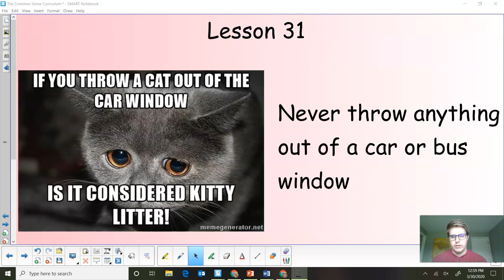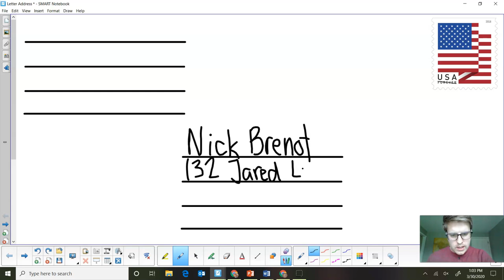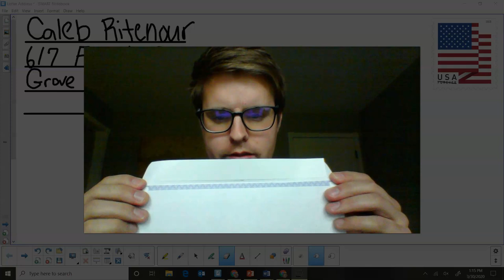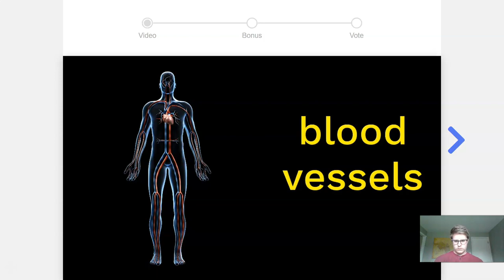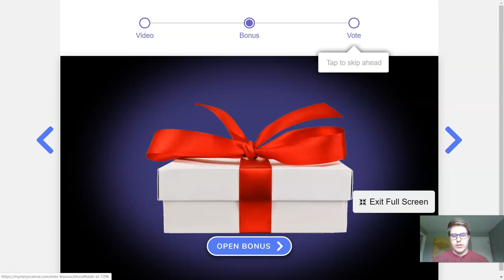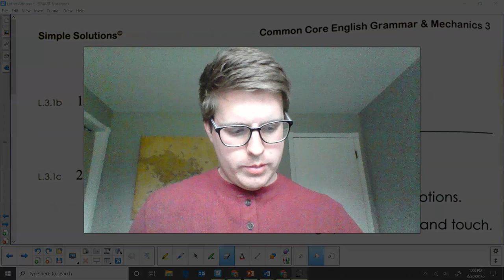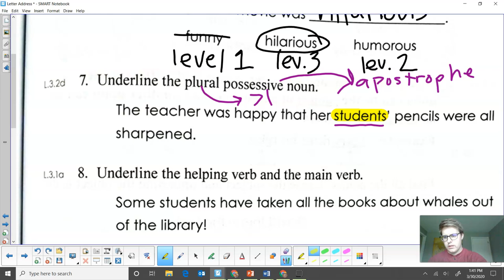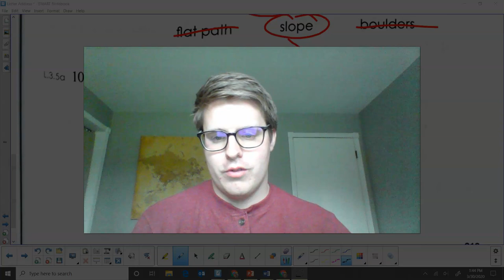Tuesday, March 31st Mr. Ritenour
Mr. R teaches:
1. Common Sense
2. Writing a letter
3. How blood works
4. Grammar